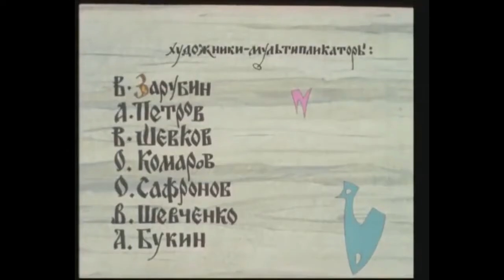The Childhood of Ratibor (Roman Davydov, 1976)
Short animated Soviet film set in pre-Christian Russia about an East Slav boy named Ratibor and his people's resistance to the Khazar invasion. Based on the historical novel Primordial Rus’ by Valentin Ivanov.

RATIBOR'S CHILDHOOD (ДЕТСТВО РАТИБОРА/DETSTVO RATIBORA)